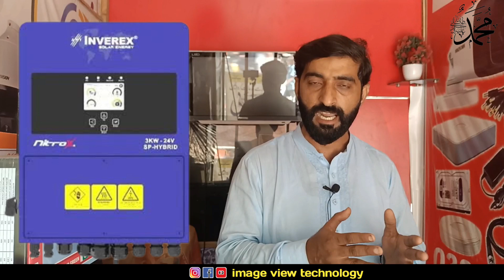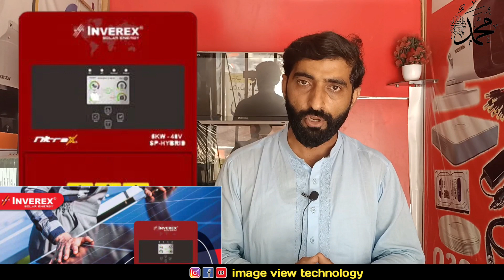inverex Nitrox 3kw,6kw,8kw,12kw solar inverter latest price in pakistan 2023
3kw solar inverter information
6kw solar invertet information
8kw solar inverter information
12kw solar inverter information
solar panel
solar panels
solar system
solar energy
solar power
solar inverter
1kw solar system
1.2kw solar system
2kw solar system
3kw solar system
5kw solar system
8.5kw solar system